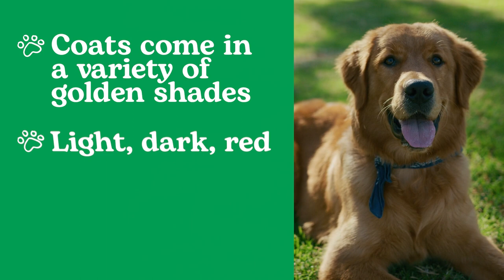Golden Retriever: Is This the Perfect Dog Breed for You?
Welcome to our YouTube video all about the incredible Golden Retriever breed! In this video, we'll delve into the world of these lovable, intelligent, and beautiful dogs. Golden Retrievers have captured the hearts of millions worldwide with their friendly nature and undeniable charm.

To read more about the Golden Retriever dog breed, check out our full article

We explore the history, characteristics, and unique qualities of the Golden Retriever breed. Discover why they are one of the most popular dog breeds around the globe and beloved family companions.

In this video, you'll learn:

The origins of the Golden Retriever breed, tracing back to Scotland in the 19th century.
The remarkable personality traits that make Golden Retrievers renowned for their affectionate and gentle nature.
The incredible intelligence and trainability of these dogs.
The distinct physical features of Golden Retrievers, including their luscious golden coats, friendly expressions, and wagging tails.
Helpful tips for grooming, exercise, and care to keep your Golden Retriever healthy and happy.
Whether you're considering adding a Golden Retriever to your family or you're simply fascinated by these incredible dogs, this video is a must-watch. Join us as we celebrate the extraordinary Golden Retriever breed and uncover the many reasons why they hold a special place in our hearts.

Song: ES_Hard Knocks - Gary Combs.mp3